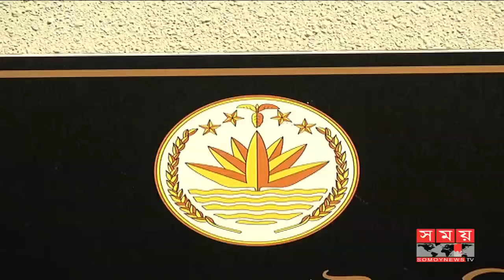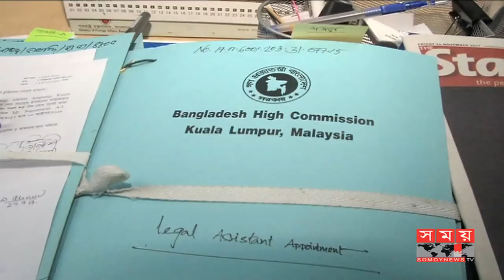ডিসেম্বরে শেষ হচ্ছে মালয়েশিয়ায় বৈধকরণ প্রক্রিয়া, নানাবিধ শঙ্কায় প্রবাসীরা !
মালয়েশিয়া সরকারের বেঁধে দেয়া সময়সীমা ৩১শে ডিসেম্বরের মধ্যে বৈধকরণ প্রক্রিয়ায় অংশ নিতে কুয়ালালামপুরে বাংলাদেশ হাইকমিশনে প্রতিদিন ভিড় করছেন পাঁচ থেকে সাত হাজার বাংলাদেশী। তবে প্রতিদিন তিনশর বেশী কর্মীর প্রবেশে দূতাবাস ভবন মালিকের বাধা এবং দূতাবাসের এক শ্রেণির কর্মকর্তা-কর্মচারীর দুর্নীতি ও নানা অব্যবস্থাপনায় সবার পক্ষে এই বৈধকরণ প্রক্রিয়ার সুযোগ নেয়া সম্ভব হবে কিনা তা নিয়ে সংশয় দেখা দিয়েছে। তবে, ভবন মালিকের সাথে সমঝোতার মাধ্যমে কর্মীদের যথাযথ সেবা দেয়ার আশ্বাস হাই কমিশনের।